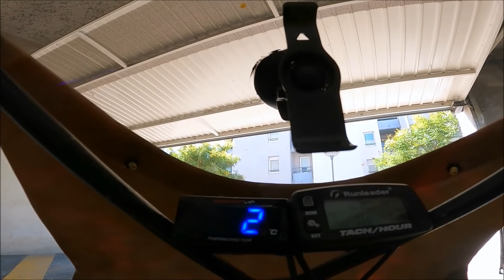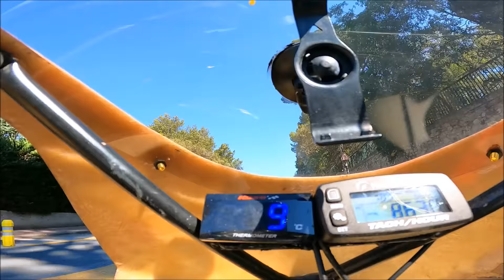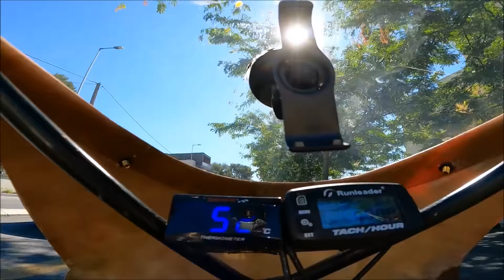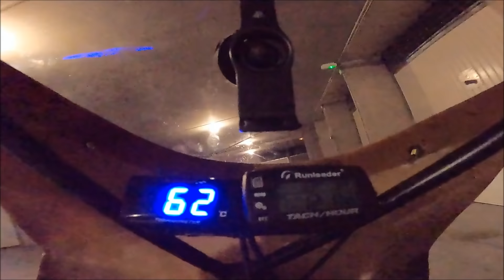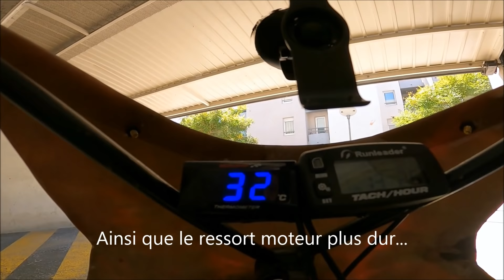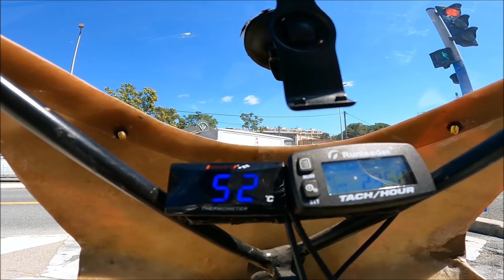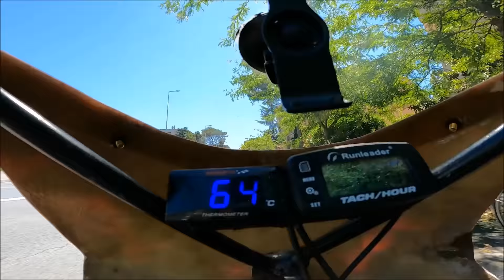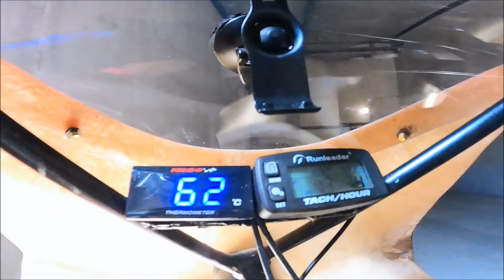103 KTM 65 SX : First Street Testing, Réglages = Rodage !